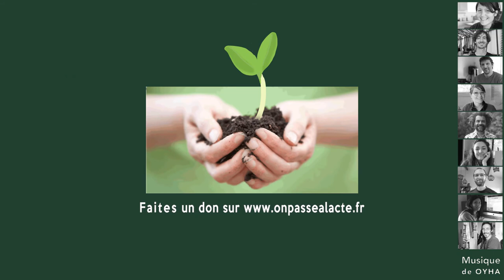Alexis Robert : pionnier des biocoop !